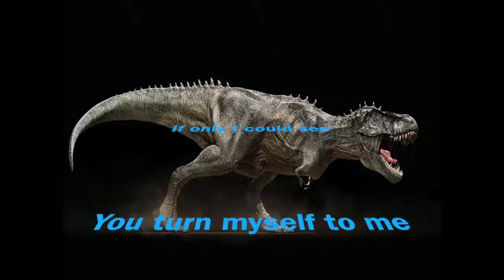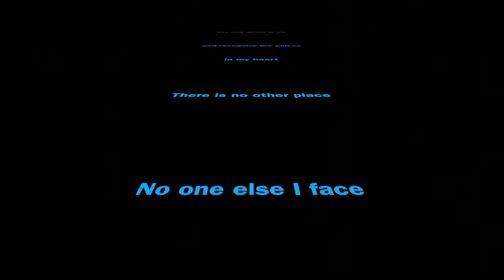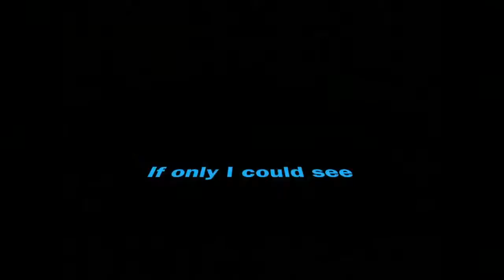Graphic Analysis: Machine Gun by Portishead